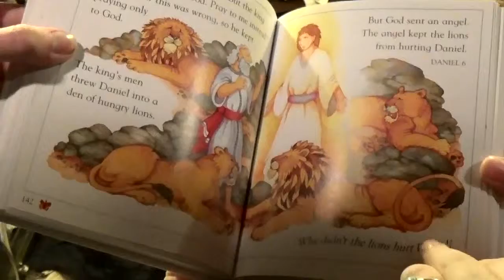Engage Sermon Bumper 4: Library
Jesus fulfills the Law and the Prophets.